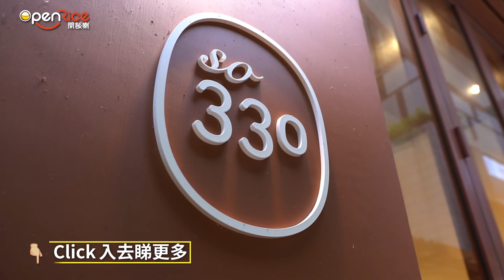【鬧市中嘅身心靈綠洲】灣仔新開社企Cafe 有機食養定食+共融咖啡學院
食飯除咗係大飽口福，仲可以幫助弱勢社群，同時關注返自己身心靈？灣仔呢間由新生精神康復會開設嘅社企Cafe就可以幫大家，用一餐飯嘅時間放鬆下，品嘗注重均衡飲食同時令食材嘅食養定食，同時協助復元人士重新投入社會！

Follow OpenRice 緊貼最新飲食潮流